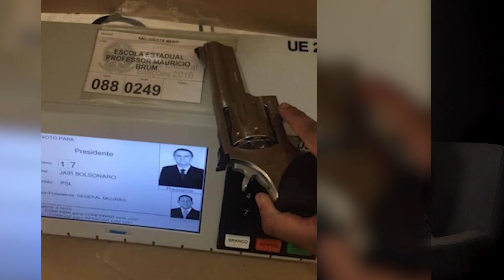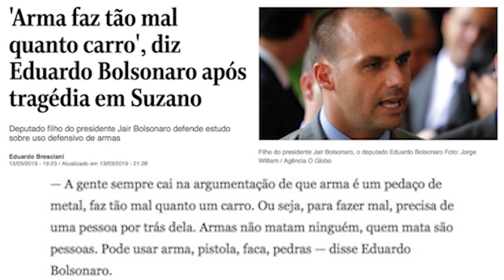Tragédia de Suzano traz discussão sobre armas e Bolsonaro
“Jornalismo Viral” é um programa onde jornalistas comentam as notícias mais populares e polêmicas da atualidade.

DIREÇÃO: Gilberto Dimenstein

COMENTÁRIOS: Gilberto Dimenstein e Laura Sarkovas

CAPTAÇÃO: Jafar Barreiros

MONTAGEM: Jafar Barreiros

EDIÇÃO DE ÁUDIO: Lana Scott

FINALIZAÇÃO: Jafar Barreiros